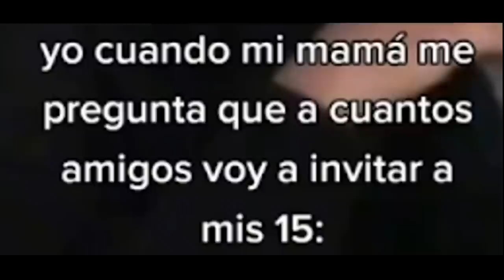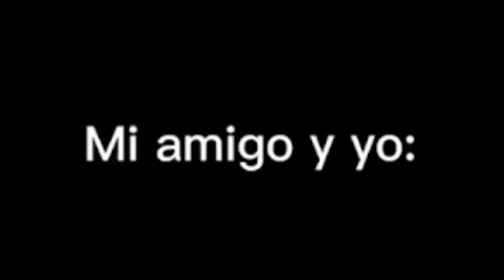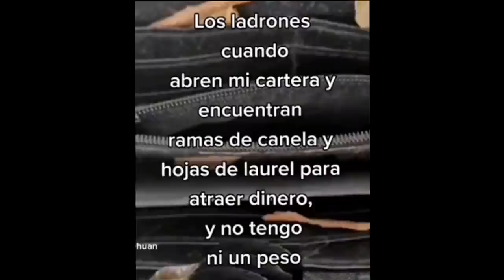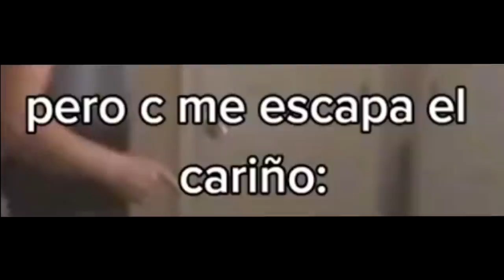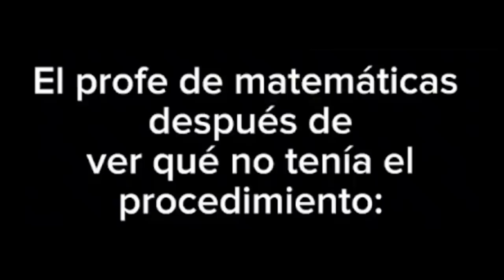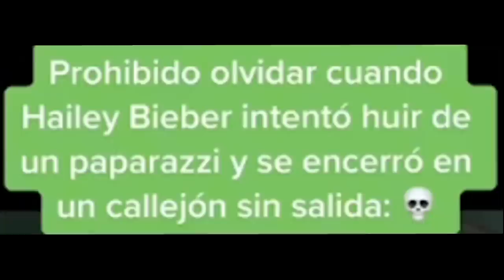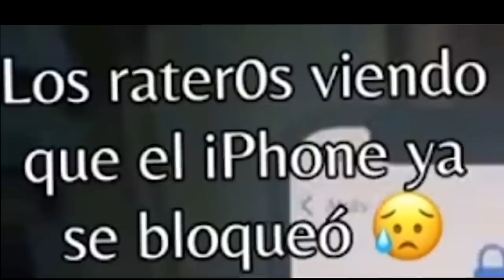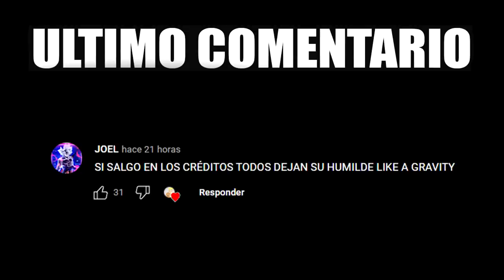SI ME RÍO, TE DOY 7$ 😳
▓▓▓▒▒▒░░░ ABREME! ░░░▒▒▒▓▓▓

si me rio te doy, te doy $ si me haces reir, si te ries pierdes, le doy $ al que me haga reir, SI ME RÍO, TE DOY 7$, 😳, memes de la iglesia, iglesia memes.